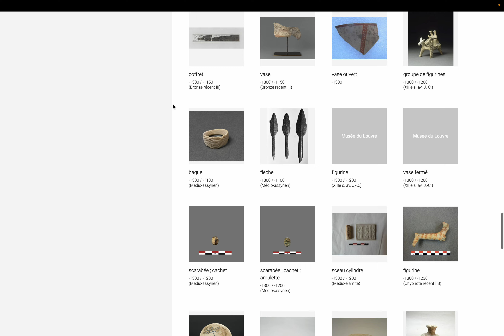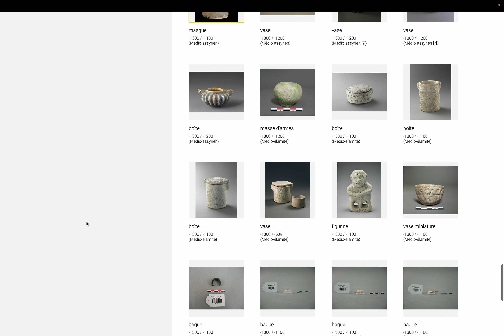美術: ルーブル博物館 コレクション page 373. by Hiroki 20240526aj